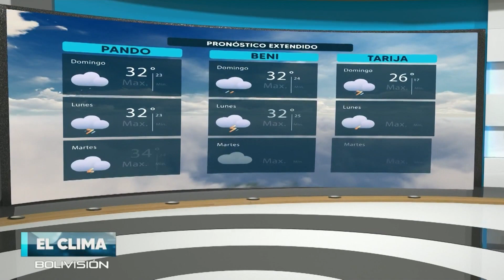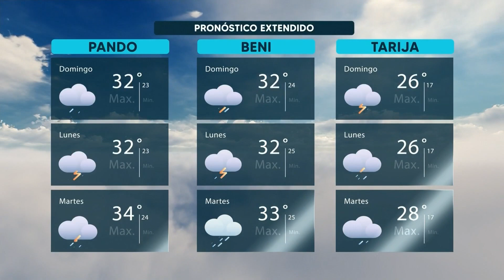¿Cómo estará el clima de Bolivisión? mañana 18 de marzo.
Desde el centro de datos meteorológicos de Bolivisión le mostramos el pronóstico del tiempo para mañana 18 de marzo del 2024.